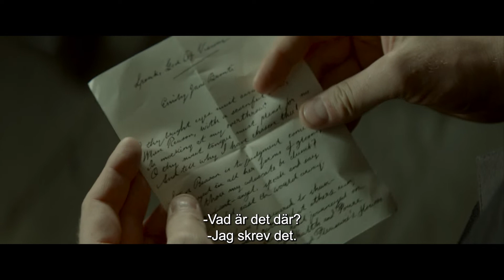"Emily" | Trailer | Stockholm International Film Festival 2022